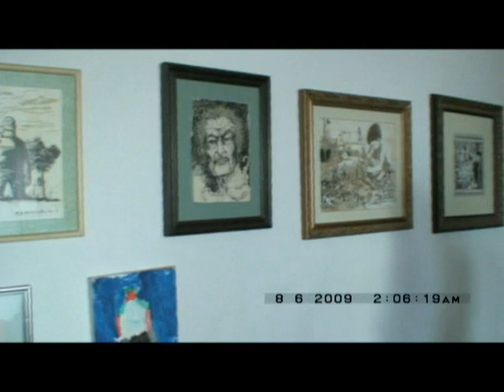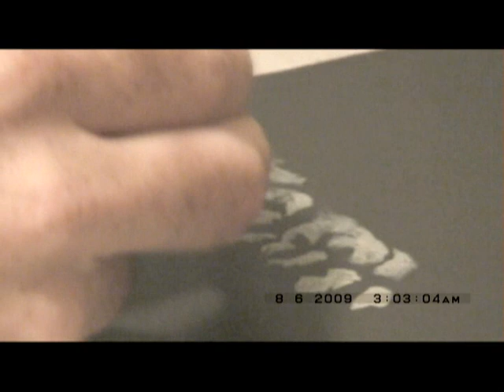Retrato do Artista Lourenço Mutarelli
Assista aos bastidores do encontro entre a repórter Nina Rahe e o desenhista Lourenço Mutarelli para o Retrato do Artista da edição de abril